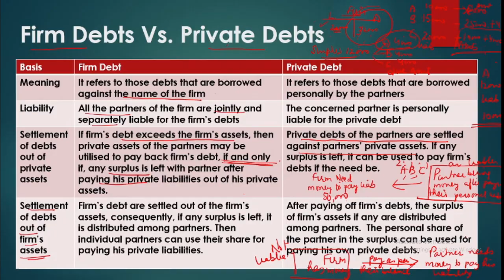#2 Dissolution of Partnership Firm- Firms Debt vs Private Debt, Fin Accounting, B Com Hons (Hindi)